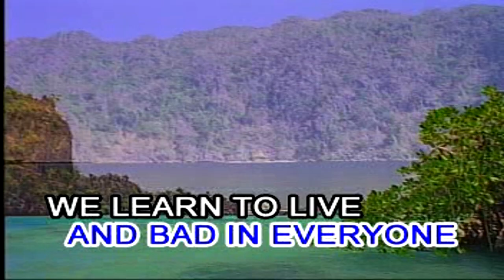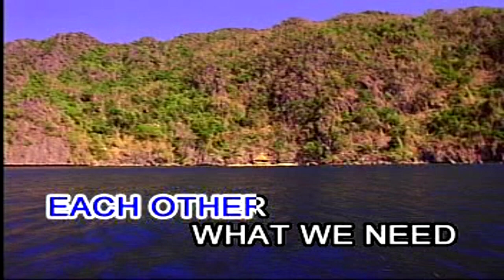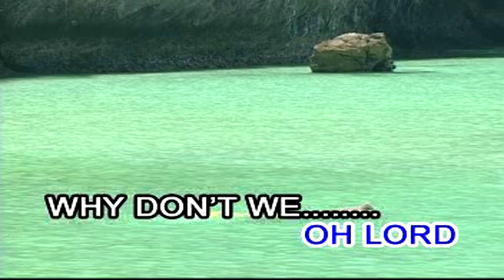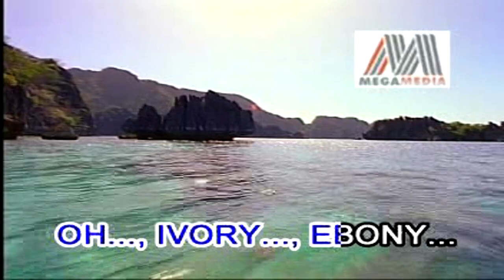EBONY AND IVORY - KARAOKE - MINUS ONE - Arman kTV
PAUL MC CARTNEY
EBONY AND IVORY
KARAOKE
MINUS ONE